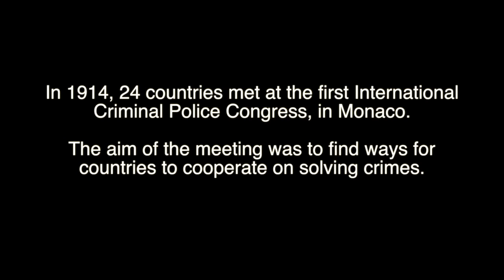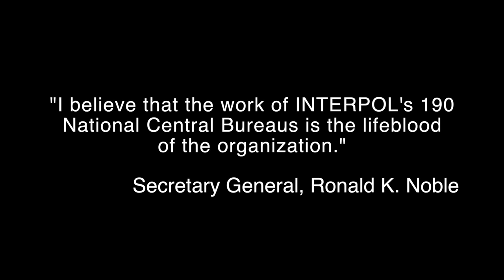INTERPOL 190 NATIONAL CENTRAL BUREAUS